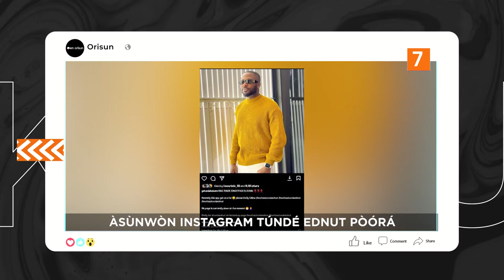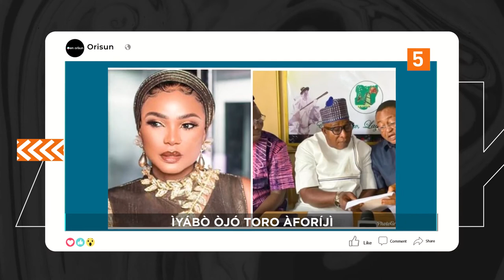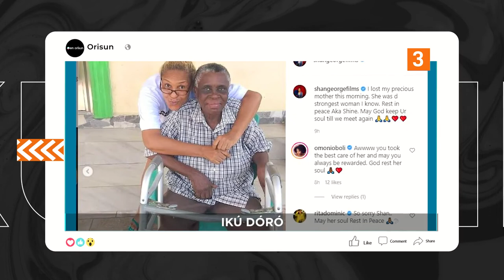DTT: Iyabo Ojo Toro Aforiji